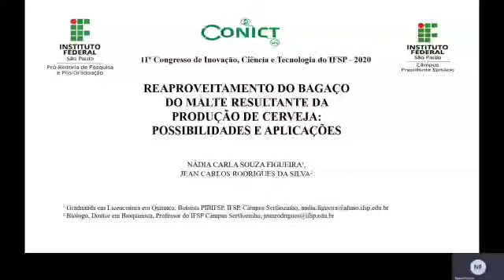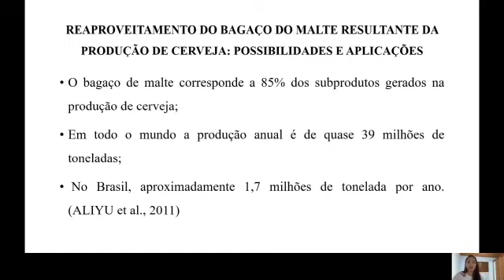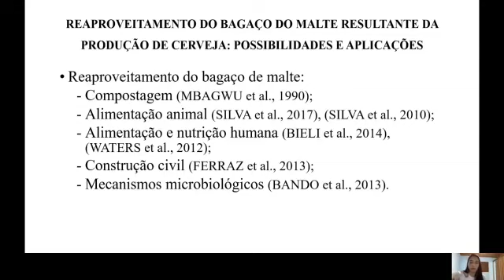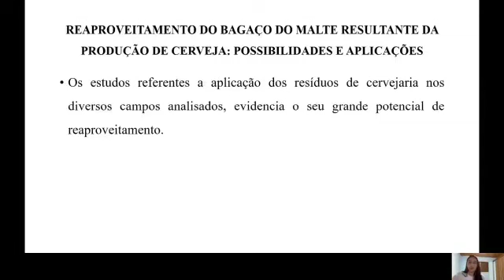6705 BIO REAPROVEITAMENTO DO BAGAÇO DO MALTE RESULTANTE DA PRODUÇÃO DE CERVEJA POSSIBILIDADES